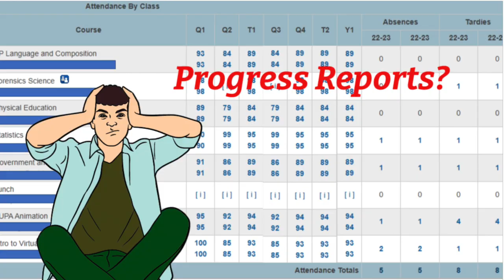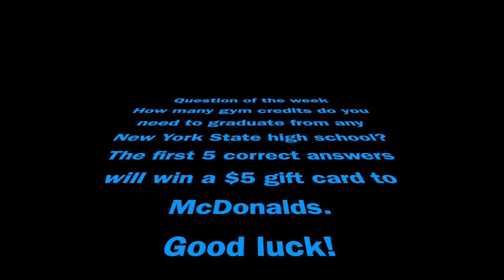1 8 23 Student message